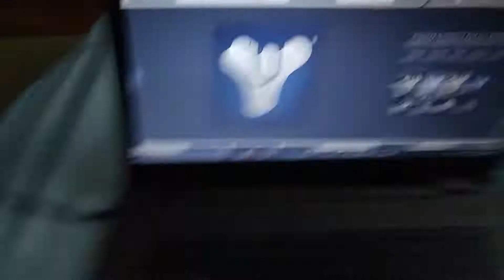I HAVE NO REGRETS